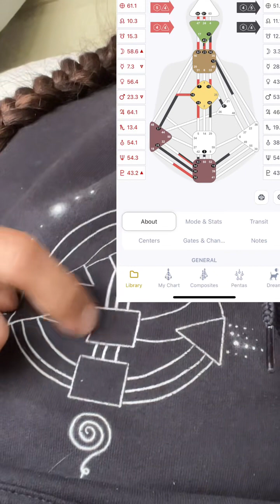Frustrated? I can fix that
Frustrated? I can fix that. (That was a line from the movie holes, i dont think frustration needs to be fixed nor can i, if youre frustrated, you gotta navigate, bobody else can do it for you!)